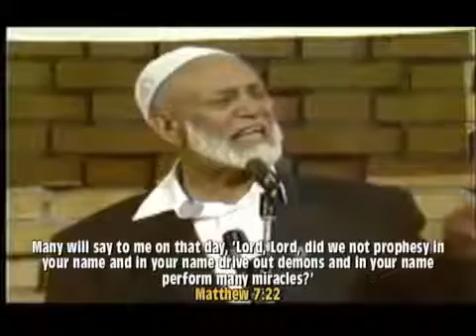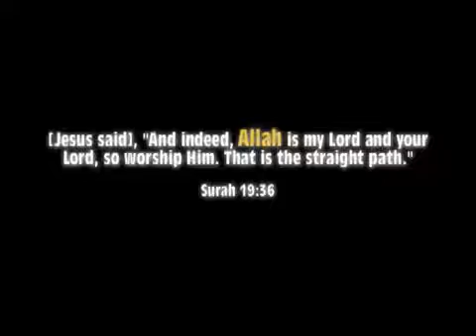Segundo o Islã: O que Jesus fará quando voltar?